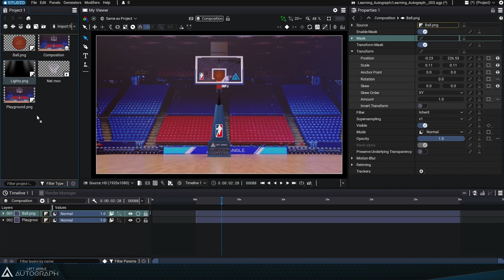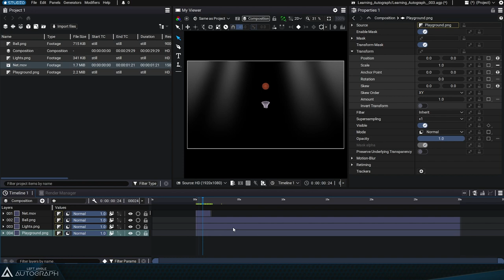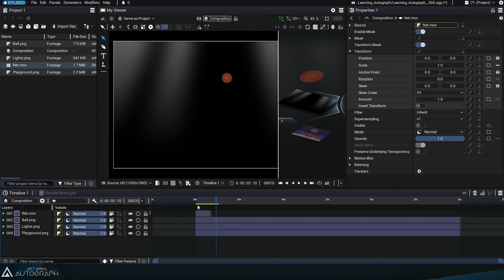Inspecting Layer Visibility in the Dope Sheet and Visual Stack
In this video, you will learn how to inspect the duration of an animation, move through the Timeline, and understand the influence that visibility has on the Visual Stack.

00:00 Intro
00:07 Zooming in on an image and the AutoFit option
00:40 Stacking layers in the Timeline
01:03 Layer visibility in the Timeline
01:27 Referring to layer information in the Project Panel
01:39 Navigating through time in the Dope Sheet
01:57 Viewing layers in the Visual Stack
02:02 Layer visibility in the Dope Sheet
02:24 Disabling layer visibility
02:46 Conclusion

This video has subtitles for the hearing impaired and to help with automatic subtitle translation. While automatic translation will not be perfect, you can set the subtitles to your preferred language to better follow along.